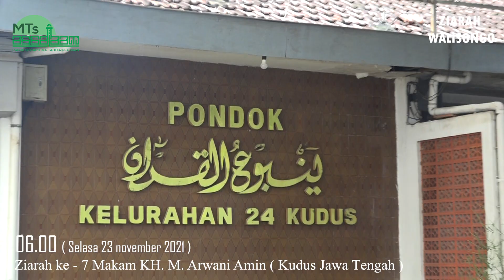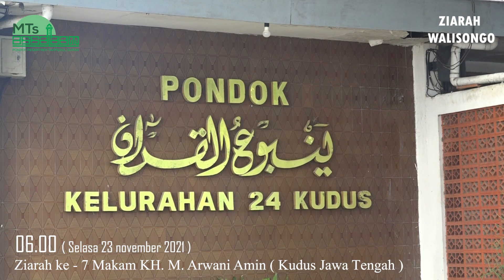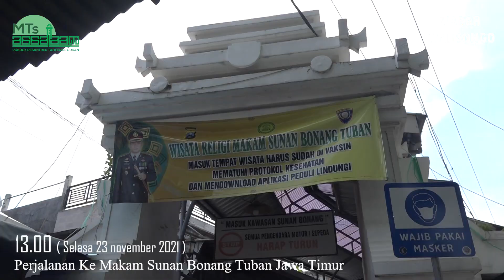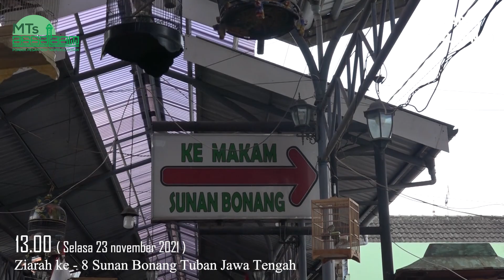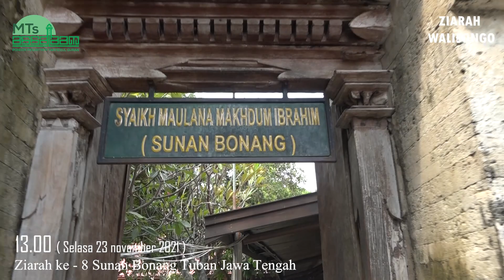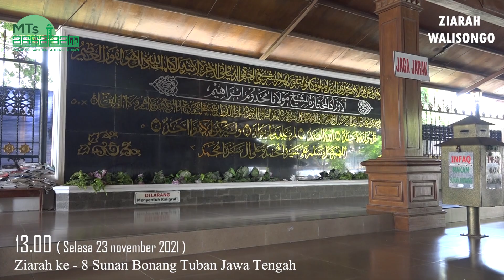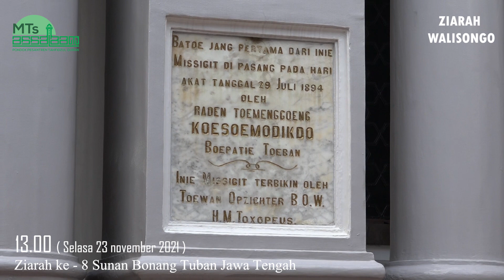ZIARAH WALISONGO PART 3 - VIDEO DOKUMENTER PERJALANAN ZIARAH SANTRI MTS PPTQ ASSALAAM BANDUNG